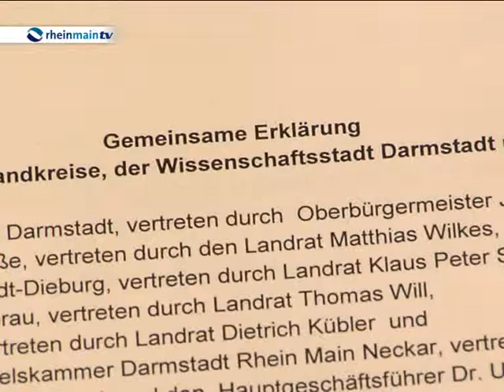Pro Region - Fortsetzung des Standortmarketing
„Wir stehen zu unserer Beteiligung an der FRM GmbH". Mit dieser gemeinsamen Erklärung haben sich Stadt und IHK Darmstadt sowie mehrere südhessische Landkreise für die Fortsetzung und den Ausbau eines gemeinsamen Standortmarketings unter dem Dach der Frankfurt Rhein Main GmbH ausgesprochen.